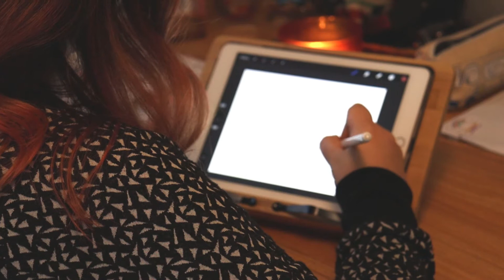Day 01// Red Hair, Costume Design, Staying Active, Eating Healthy //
My first vlogoween! Be sure to check in tomorrow and every day leading up to Halloween :)

Hollabec ❤